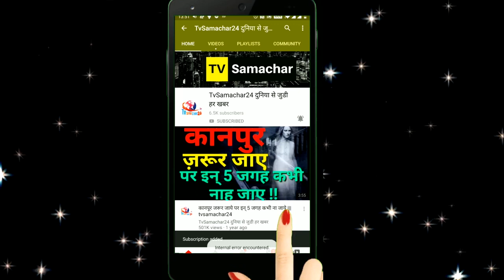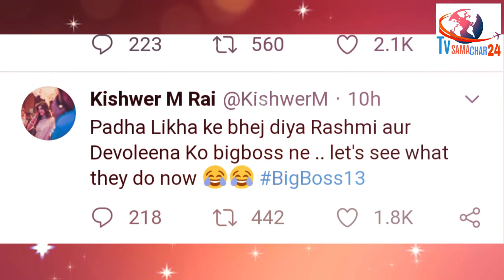Kishwer Merchant & Kamya Punjabi Looks Unhappy with Rashmi Desai & Devoleena Re-Entry | Bigg Boss 13